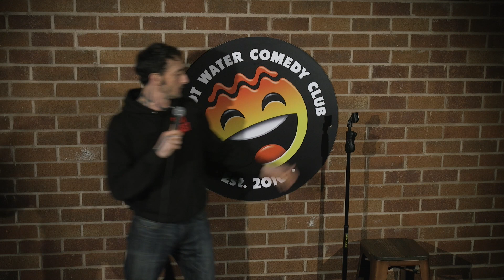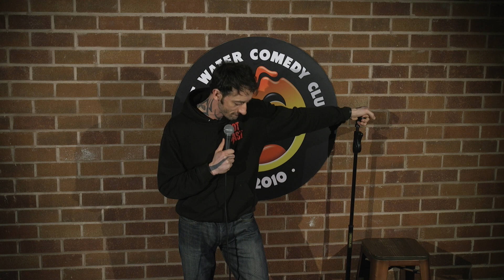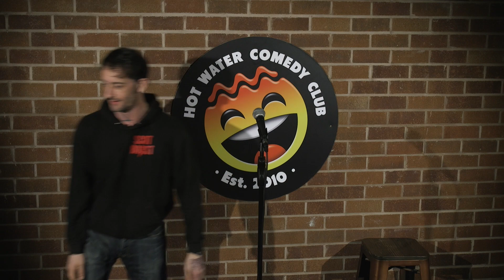Monty Burns | LIVE at Hot Water Comedy Club